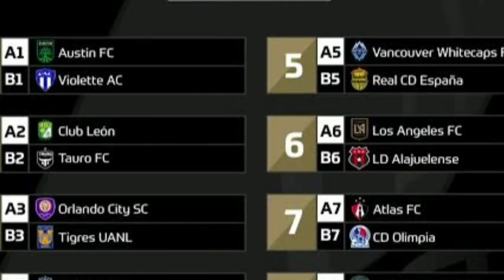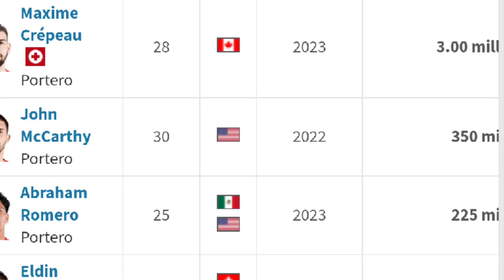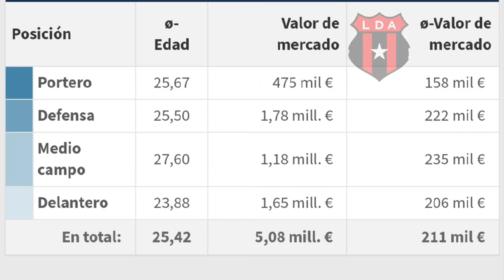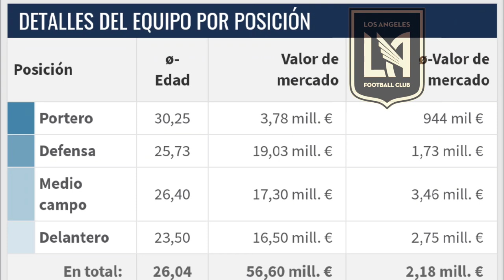UNA LOCURA!! INCREÍBLE Y ABISMAL DIFERENCIA ENTRE PLANTILLAS DE LAFC Y ALAJUELENSE EN CONCACHAMPION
MIS OPINIONES Y REACCIONES SON PARA DIVERTIR Y ENTRETENER NO SE PRETENDE OFENDER A NADIE SOLO INFORMAR Y DIVERTIR

liga alajuelense vs lafc CONCACHAMPIONS
lafc vs alajuelense CONCACHAMPIONS
la pelota cuadrada